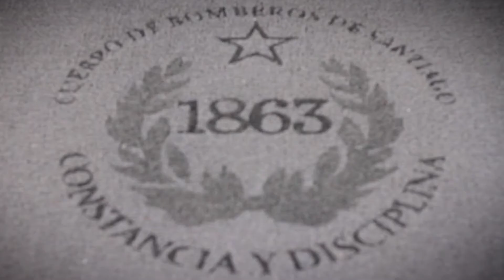Conoce el nuevo Museo de Bomberos de Santiago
Más de 150 años de historia recopila el nuevo Museo de Bomberos de Santiago (MUBO) ubicado en Santo Domingo 978, y cuya restauración fue financiada con M$500 por el Gobierno Regional Metropolitano. El recinto, que sufrió los efectos del terremoto de 2010, fue inaugurado por la Presidenta Michelle Bachelet, junto al ministro de Cultura, Ernesto Ottone y al Intendente Metropolitano, Claudio Orrego.